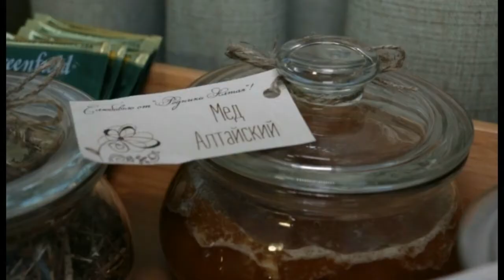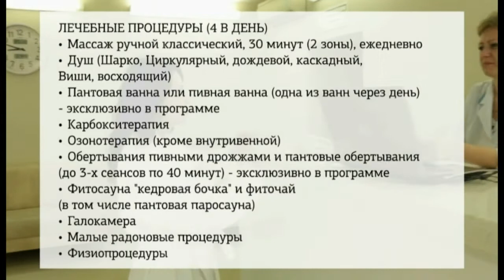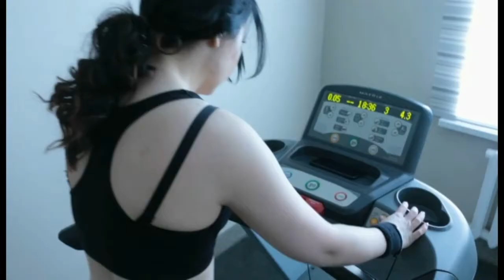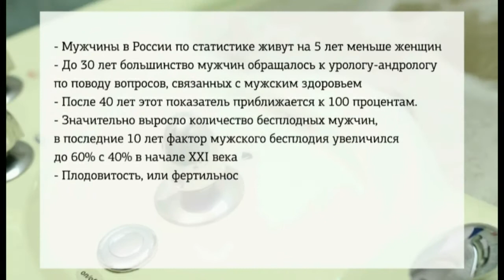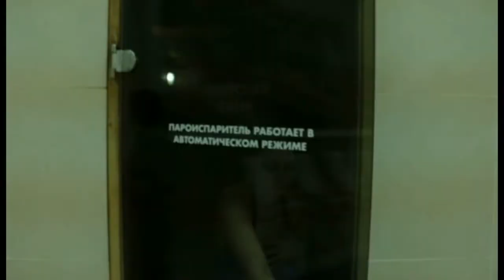"Sервис №1" №7_от 11.04.2017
⁠⁠⁠В новом выпуске проекта "Sервис №1" съемочная группа телеканала РБК лично протестирует санаторно-курортный сервис, и начнет активную кампанию по борьбе с депрессиями, бессоницами и другими неприятными последствиями активного образа жизни современного успешного человека. Место действия - санаторий "Родник Алтая" (г. Белокуриха).